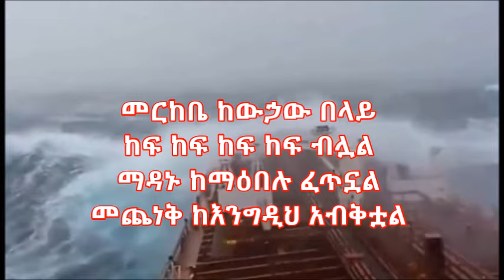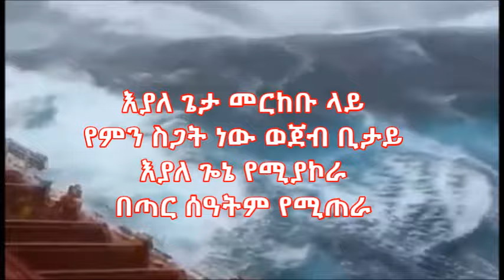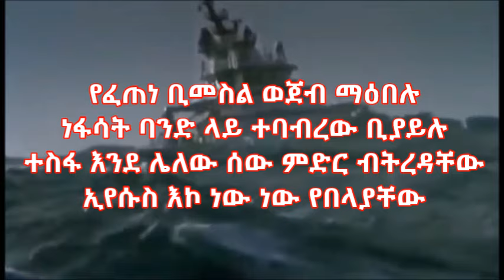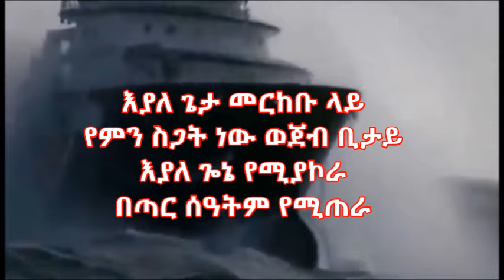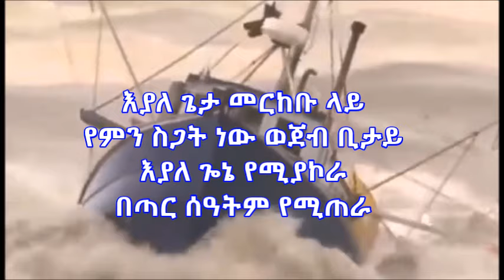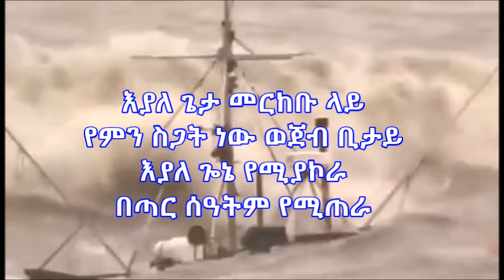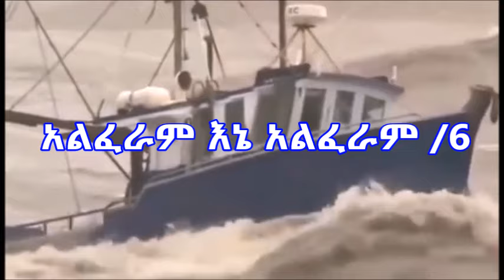መርከቤ ከውኃው በላይ Merkebe KeWuhawu Belay ማዳኑ ከማዕበሉ ፈጥኗል Madanu Kemaebelu FeTinual ናዝረት አማኑኤል ሽብሸባ መዘምራን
Gospel Song by Nazreth Emanuel Choir. I do not be afraid because the Almighty God is with me. I am not afraid of anything.

“ማዳኑ ከማዕበሉ ፈጥኗል”
በናዝረት አማኑኤል ሽብሸባ መዘምራን

እንታነጽበት ዘንድ አቅራቢ ወ/ም ሶካ

መርከቤ ከውኃው በላይ
ከፍ ከፍ ከፍ ከፍ ብሏል
ማዳኑ ከማዕበሉ ፈጥኗል
መጨነቅ ከእንግዲህ አብቅቷል

እያለ ጌታ መርከቡ ላይ
የምን ስጋት ነው ወጀብ ቢታይ
እያለ ጐኔ የሚያኮራ
በጣር ሰዓትም የሚጠራ

የፈጠነ ቢመስል ወጀብ ማዕበሉ
ነፋሳት ባንድ ላይ ተባብረው ቢያይሉ
ተስፋ እንደ ሌለው ሰው ምድር ብትረዳቸው
ኢየሱስ እኮ ነው ነው የበላያቸው

አልፈራም እኔ አልፈራም /6

[ከግቤ እደርሳለሁ ከባሕሩ ዳርቻ
እንቁዬን አልጥልም አይደለሁ ለብቻ] 4

[ያሰጠመኝ መስሎት ማዕበሉ ሲያፏጭ
እኔ ግን አመለጥኩ ጠላቴን በአቋራጭ] 4

መርከቤ ከውኃው በላይ ……..

አልፈራም እኔ አልፈራም ….

እግዚአብሔር ይባርካችሁ!